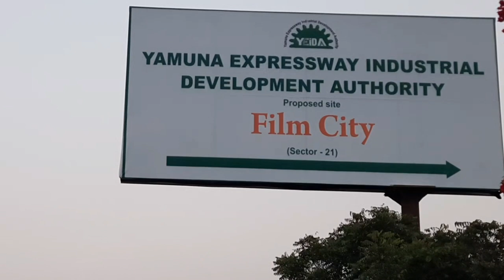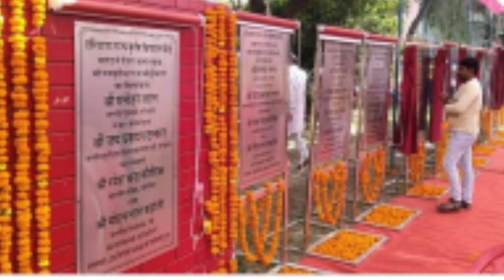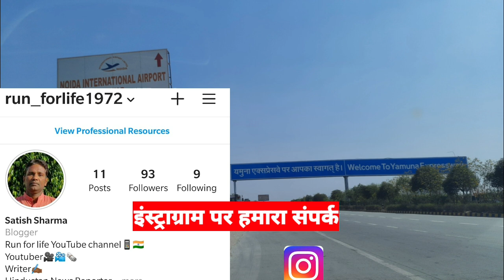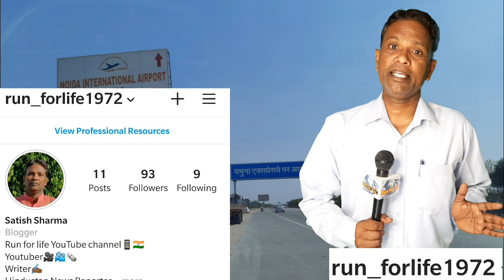Jewar airport inorgation preparing: जेवर एयरपोर्ट शिलान्यास की तैयारी कंपनी के लिए ग्लोबल टेंडर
जेवर एयरपोर्ट के शिलान्यास के लिए ग्लोबल टेंडर निकाला गया।कंपनी की हो रही तलाश शुरू। एयरपोर्ट, फिल्म सिटी, यमुना विकास प्राधिकरण से संबंधित अनेक वीडियो चैनल की प्लेलिस्ट जेवर इंटरनेशनल एयरपोर्ट, फिल्म सिटी और यमुना अथॉरिटी में है